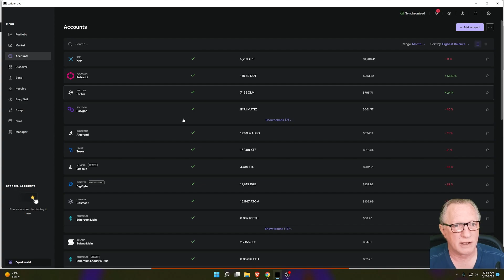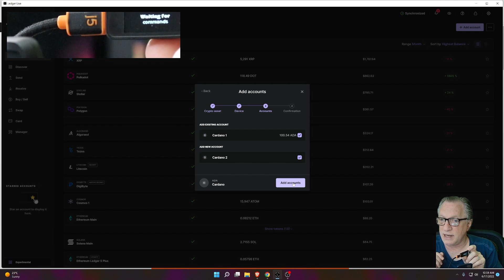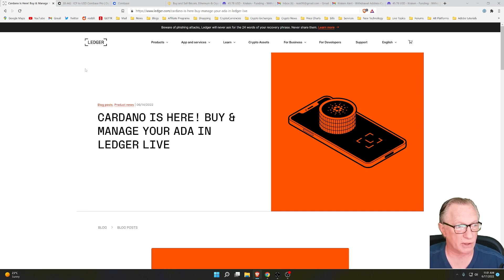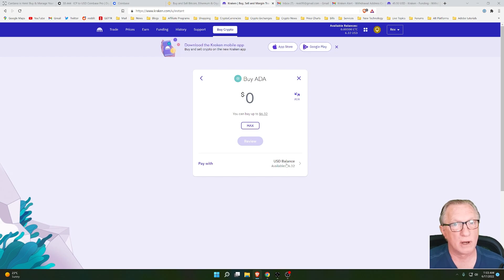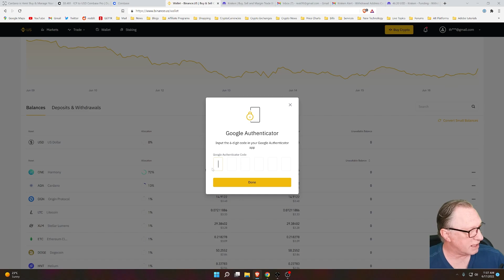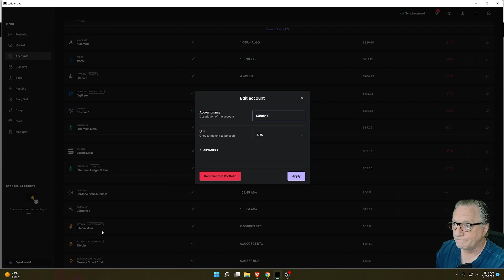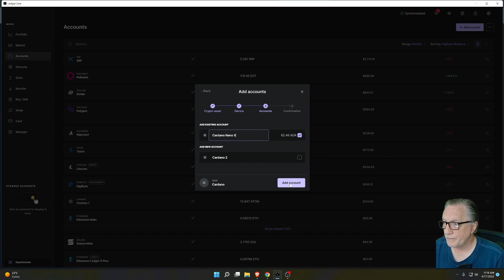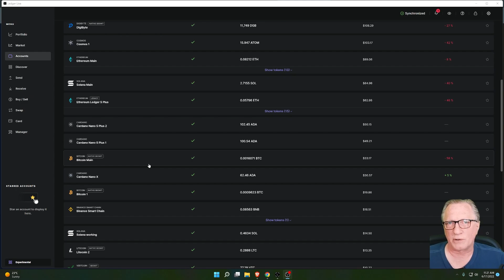Ledger Live Now Supports Cardano: How to Purchase, Store, & Manage Cardano (ADA)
00:00 Intro
00:38 Adding a Cardano (ADA) Account to Ledger Live
03:10 How to Receive Cardano (ADA) into the Account
04:29 Where to Purchase Cardano (ADA)
06:20 How to Purchase Cardano (ADA) on Binance.US
06:56 How to Transfer Your Cardano (ADA) From the Exchange to Your Wallet
09:18 Confirming Your Transfer
10:09 Managing Multiple Accounts on one Ledger Device
10:59 Viewing Accounts From Existing Third-Party Wallets
11:51 Managing Additional Accounts a Different Ledger Device
12:42 Naming Your Accounts Accordingly to Reduce Confusion
13:26 Making Sense of the Cardano (ADA) Account Interface
14:13 Overview

!!👨‍💻 SET UP A BINANCE EXCHANGE ACCOUNT 👩‍💻 !!
Invite friends to Binance.US and watch the crypto roll in. Get 10 USD each when your friend completes $100 or more in buys and/or trades within 30 days of completing account verification.

For non-US residents only: $300 sign-up bonus if you use my

How to Restore a Ledger Nano X Hardware Wallet from your 24 Word Backup Phrase (Latest Version 2021)
How to Upgrade Your Ledger Nano X to Firmware Version 2.0 (Covers Bluetooth Pairing Reset Issue)